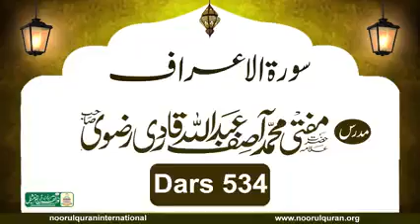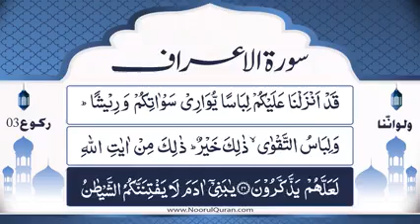Dars 534 | Surah A'raaf Tafseer | Mufti Asif Abdullah Qadri | 2022